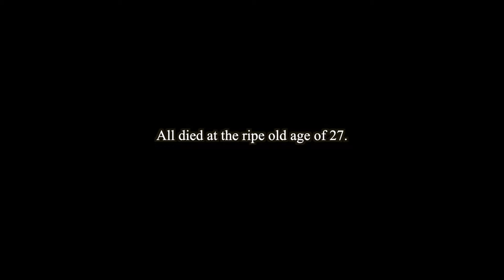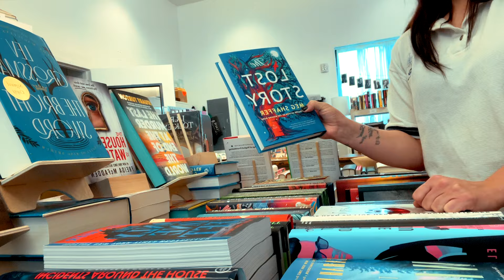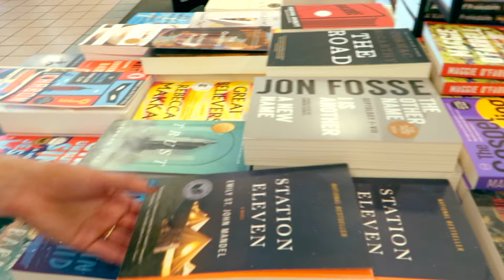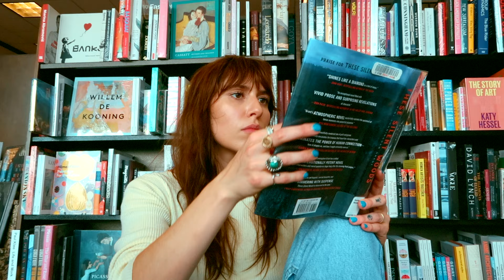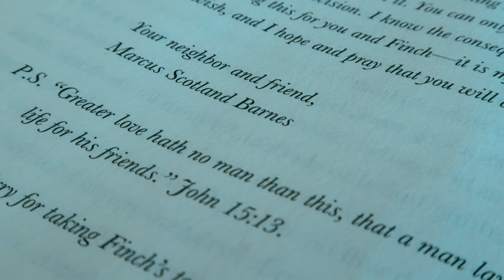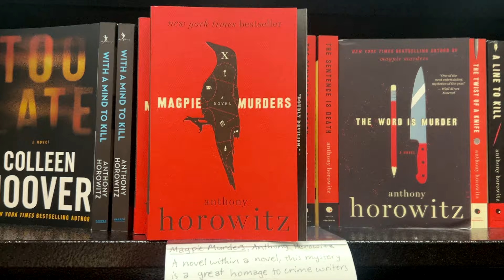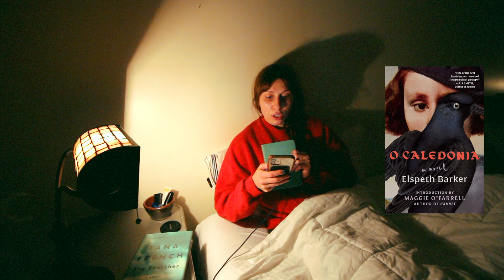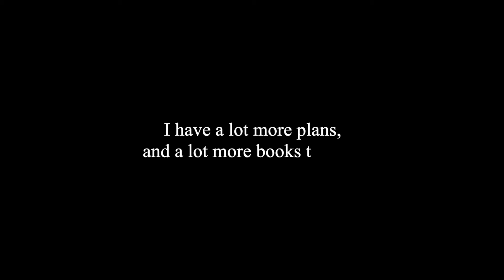How to Romanticize Your Life ✨📘☕️💋 | book shopping & reading vlog, the ultimate bookish day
Don't flush your life away kid, step away from the bowl 🚽✨📘🎬💋